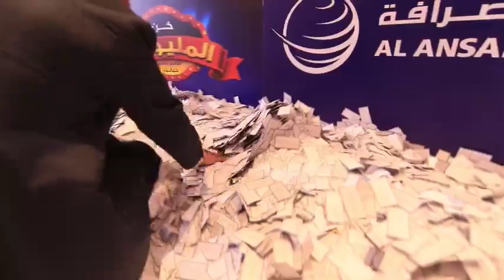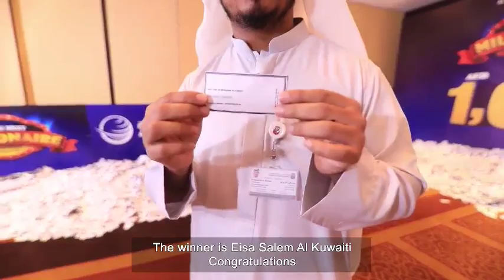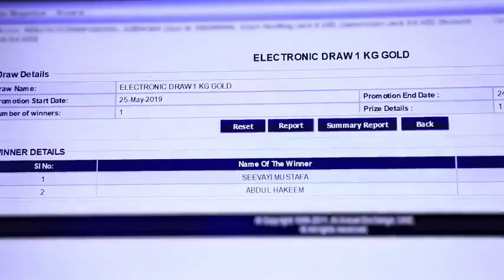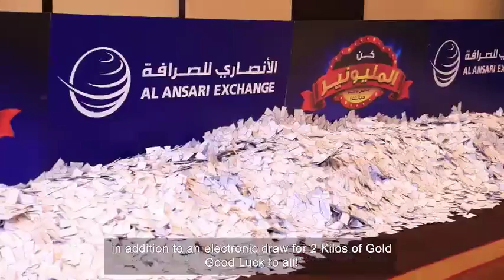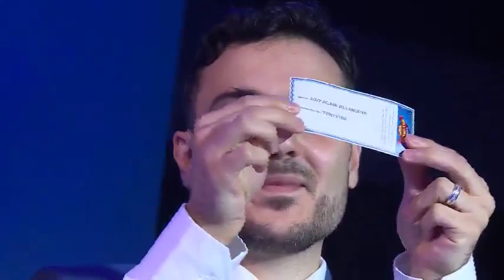Al Ansari Exchange Rewards Summer Promotion 2019